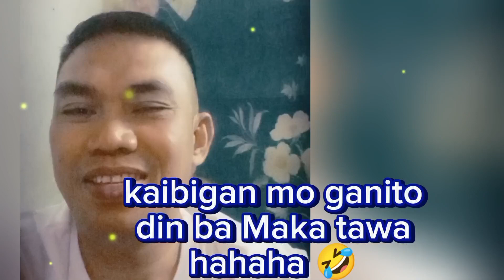ganito kaba Maka tawa hahaha rcv richard Canada vlog